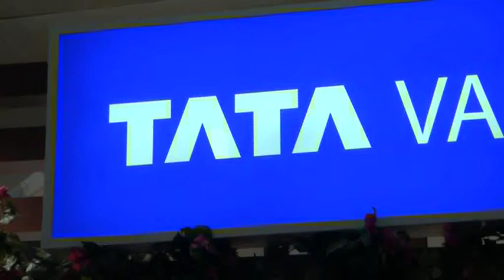Sulekha interviews TATA Value Homes @ FairPro 2014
Mr. Jagadish, Head - TATA Santorini Project, Chennai speaks to Sulekha at the FairPro 2014 exhibition held at Chennai Trade Centre from 21 Feb - 23 Feb.